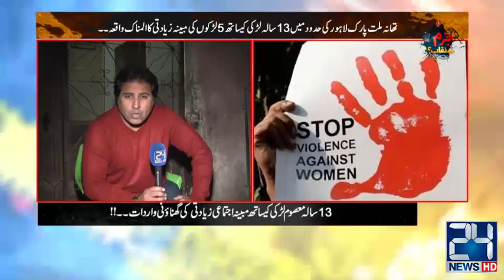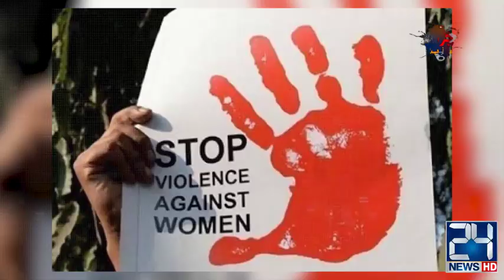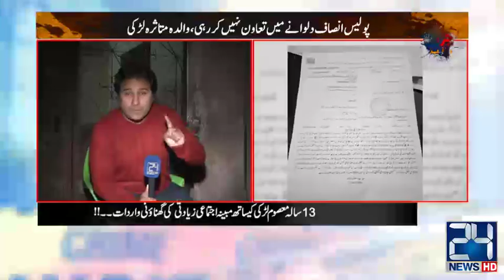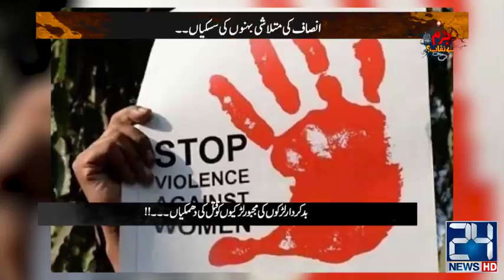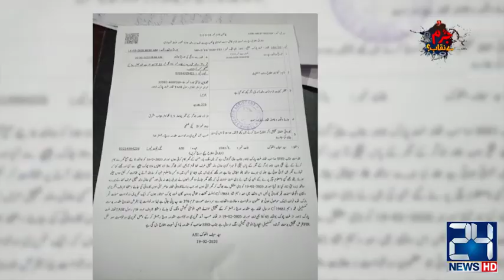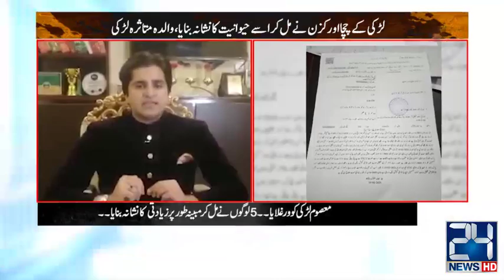13 Sala Larki Ke Sath 5 Afrad Ka Gang Rape!! Qatal Ki Dhamki | Jurm Benaqab | 26 Feb 2020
13 Sala Larki Ke Sath 5 Afrad Ka Gang Rape!! Qatal Ki Dhamki | Jurm Benaqab | 26 Feb 2020